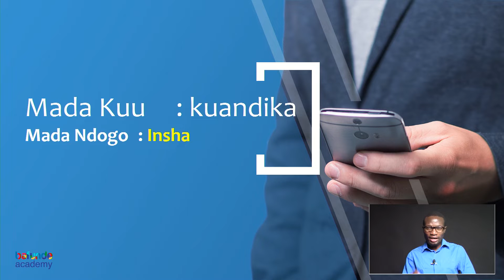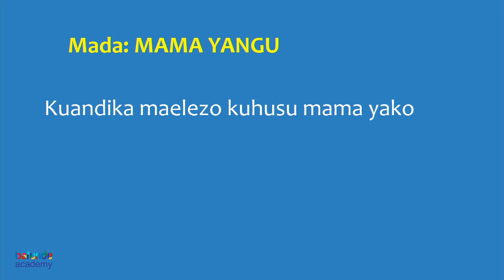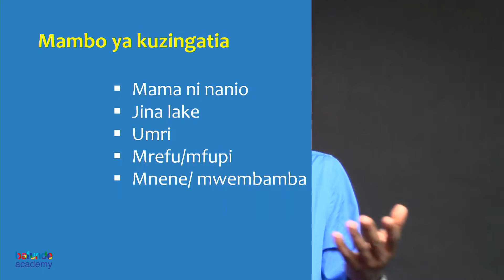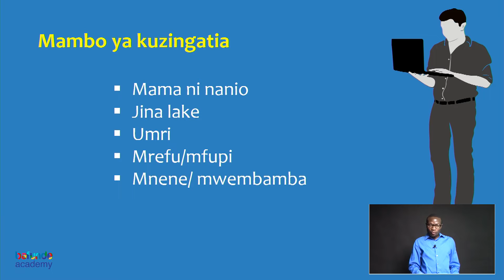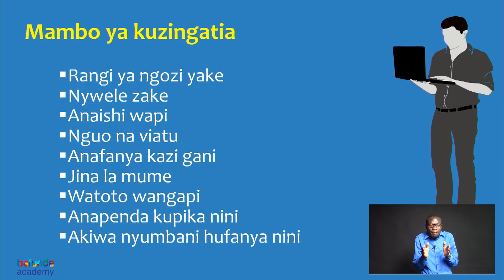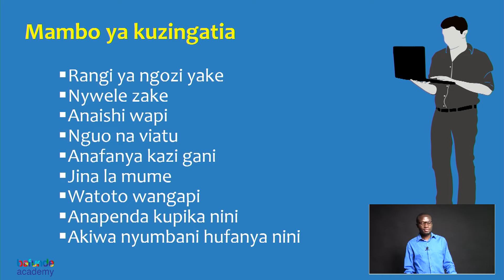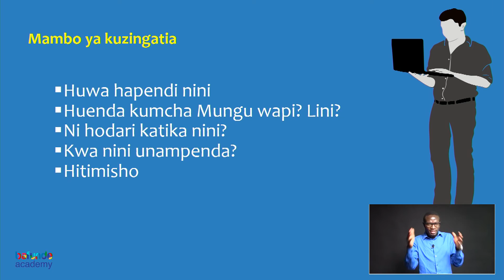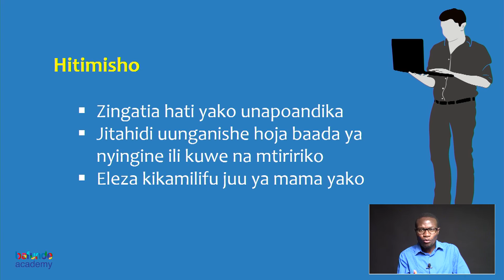Kuandika Insha gredi ya 3